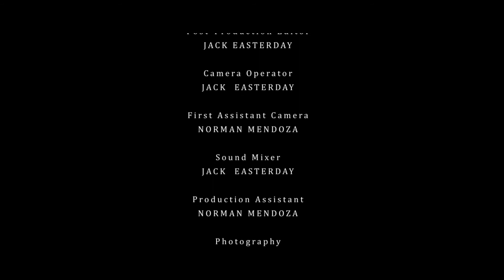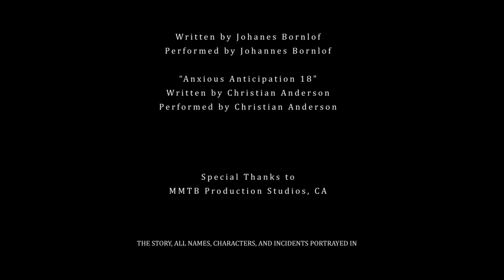Parley - Winner Short Film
Parley - A Short Film

Winner, Short Film at the Short Film Festival, SF Bay Area

staring:
Brenda Yanez
Jrue Hoang
Isaac Fulwider
Esha Tewari

a short film made November 10, 2018 at a MMTB - Make a Film In A Day.  The film must be shot in a 6 hour time limitation. The film Premiered at the Rheem Theatre in Moraga, CA on January 19, 2019.

produced by: Romel Williams, Jack Easterday, Elena Altman and MMTB

screenplay by Jack Easterday

directed by Jack Easterday

pa's: Norman Mendoza and Michelle Barbadillo

audioJACKvideo

Inc. and audioJACKvideo.  All Rights Reserved Country of First Publication: United States of America MMTB, audioJACKvideo and Jack Easterday is the author of this film for purposes of the Berne Convention and all national laws giving effect thereto The Characters and incidents portrayed within are fictitious. Any similarity to actual persons, living or dead, is purely coincidental and unintentional. This motion picture is protected under the copyright laws of the United States and other countries. Unauthorized exhibition, duplication, or distribution may result in civil liability and criminal prosecution."